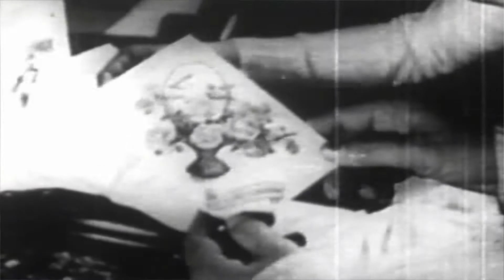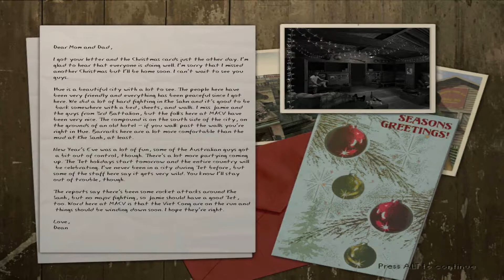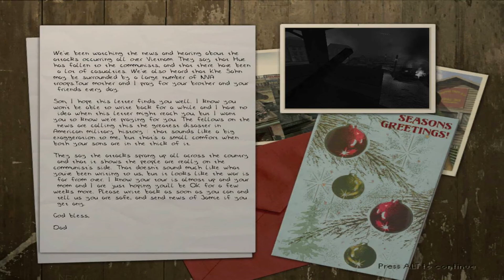Przejdźmy Razem! Men of Valor #10 Tet Offensive: MACV Base Defense